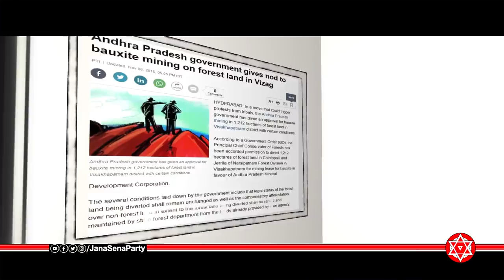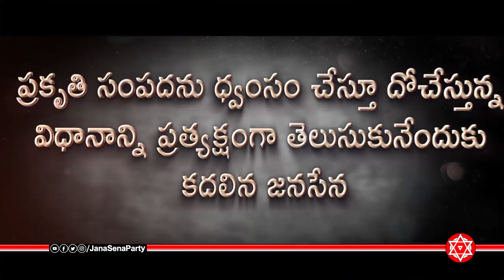గిరిజనుల అభ్యున్నతికై జనసేన | Pawan Kalyan | JanaSena Party